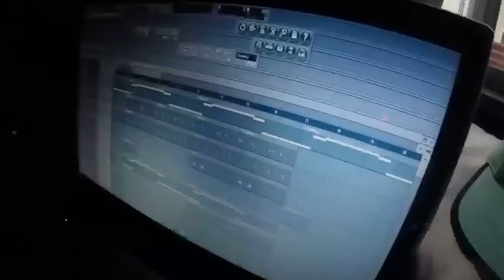Chiggz, Milky & Drager - Good Game (Official Music Video)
ConvictTV Aus Hip Hop